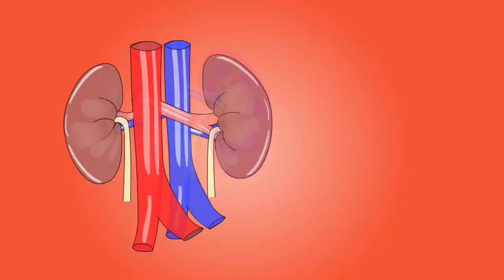પથરી ના થાય તે માટે આ પાંચ વસ્તુ ભૂલથી પણ ન ખાવી || મોટાભાગના લોકો આ ભૂલ કરે છે || kidney stone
આ વીડિયોમાં પથરી થી બચવા આ પાંચ વસ્તુઓ ન ખાવા વિશે માહિતી આપવામાં આવી છે

૧) બિજવાળી શાકભાજી જેવી કે ટામેટા અને રીંગણ ખાવાથી પથરી થાય છે
૨) ચૂના વાળી વસ્તુઓ વધારે ખાવાથી પથરી થાય છે
૩) સોપારી વધારે ખાતા હોય તેને પથરી થવાની શકયતા રહે છે
૪) પથરીના દર્દીઓએ ખાટી વસ્તુઓ ન ખાવી, તેનાથી પથરી થાય છે
૫) વધારે પડતું ચા અને કોફીનું સેવન પથરી નું કારણ બને છે

કબજીયાત માટે ઈસબગુલ:

કબજીયાત માટે ત્રિફળા ચૂર્ણ :

હરડે ચૂર્ણ :

ગેસો ફાસ્ટ :

હૃદય રોગની દવા:

હૃદયને મજબૂત બનાવવા માટે અર્જુનારિશ્ટ :

હૃદય માટે અર્જુનની ટેબલેટ :

હૃદયની તંદુરસ્તી માટે ની દવા :

૧. ડાયાબિટીસ માટે જાંબુનો પાઉડર

૨. ડાયાબિટીસ માટે જાંબુ કારેલાનું જ્યુસ

૩. ડાયાબિટીસ માટે આમળા જ્યુસ

૪. ડાયાબિટીસ માટે એલોવેરા જ્યૂસ

૫. ડાયાબિટીસ માટે કારેલાંની ટેબલેટ

૬. ડાયાબિટીસ માટે ઉપયોગી પુસ્તક

૭. ડાયાબિટીસ : નિદાન અને નિયંત્રણ

૧. પથરીની આયુર્વેદિક દવા

૨. પથરી માટે જાંબુનો પાઉડર

૩. પથરી દૂર કરવા માટેનું ચૂર્ણ

સાંધા અને કમરના દુખાવા માટે ઉપયોગી

૧. કમરમાં શેક કરવા માટેનો પટ્ટો (ઇલેક્ટ્રીક)

૨. ગરમ શેક કરવા માટેની પાણીની થેલી

૩. બરફનો શેક કરવા માટેની આઇસ બેગ